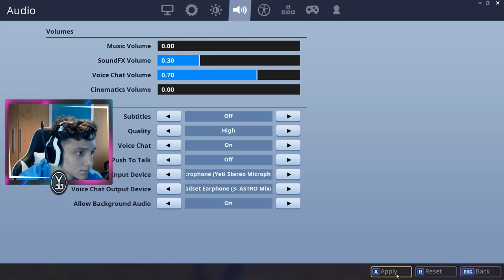🔴 Playing With Subs - Getting them Wins // GOOD Builder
I'm just a clown in front of a camera that embarrasses himself on a daily.

- Wanna play? Add my user // YogevYT